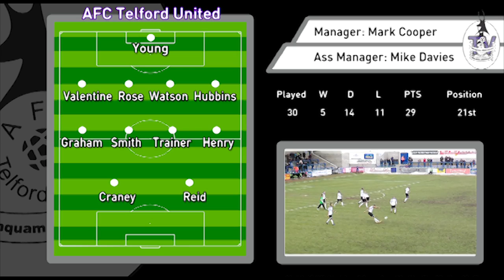AFC Telford United Vs Tamworth FC Match Highlights 16/02/2013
Watch match highlights from Telford Vs Tamworth played at the New Bucks Head on Saturday 16th February 2013. Filmed and produced by Howling Monkey Media | Commentary by BBC Radio Shropshires' Nick Southall and Steve Humbles.